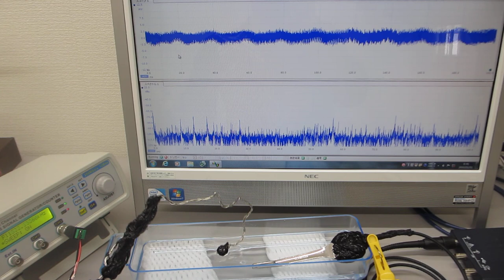超音波プローブの製造技術（超音波素子表面の表面弾性波利用技術）